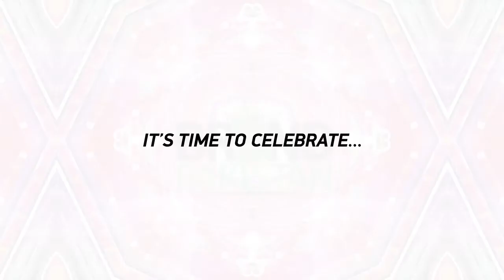Mobeen Ansari - Brand Pakistan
Mobeen is an amazing Pakistani who has taken every Adversity in life as a Challenge and turned it into an opportunity. Photography is his tool of social change. In his own words "My first book, Dharkan: the Heartbeat of a Nation, includes portraits and stories of both iconic and very ordinary people, the visible and unsung heroes of Pakistan, who have shaped it and continue to work for its betterment. The book is an eclectic collection of photographs of people from all walks of life from sanitation workers to humanitarians to actresses." He is busy with his next photographic odyssey on minorities. He was recently a speaker at TedX Karachi.
Meet Mobeen at The Brand Pakistan Conference where he presents a compelling photographic presentation titled "Paradox"